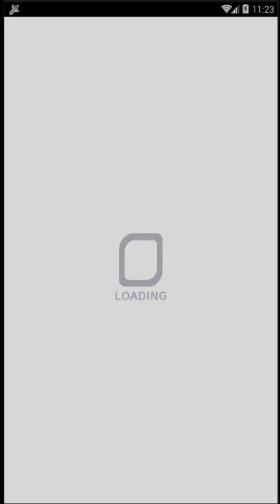Musashibo Benkei w/ commentary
This is how my runs usually go with my buddies